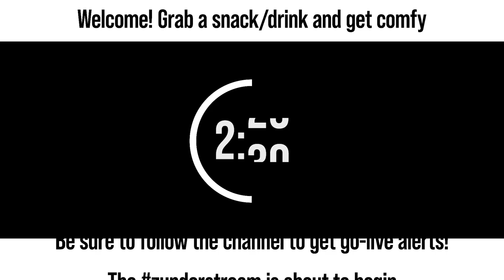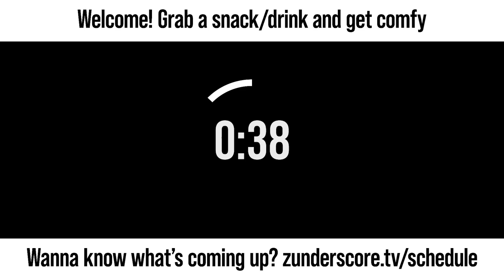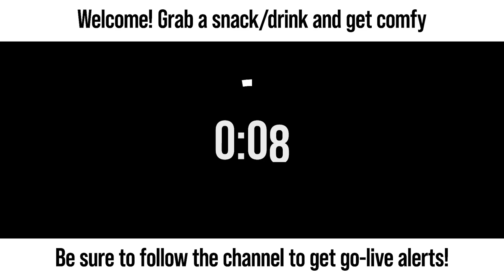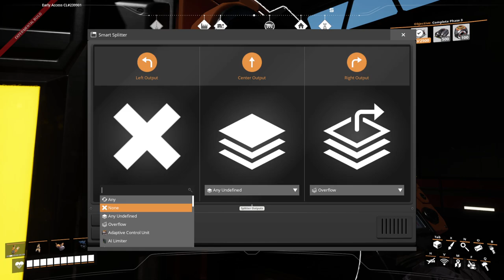zunderstream Show Archive - 2023-06-22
🎬: "The children yearn for the factories"